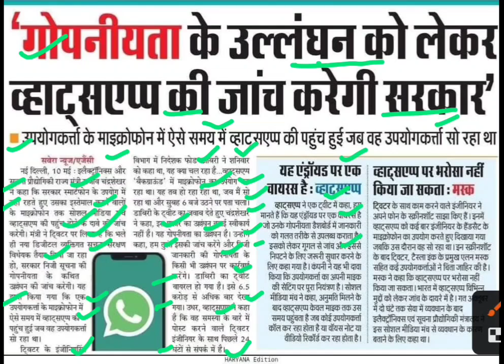व्हाट्सएप की गोपनीयता उल्लंघन में जांच करेगी सरकार,right to privacy,article 21,what's up latest news